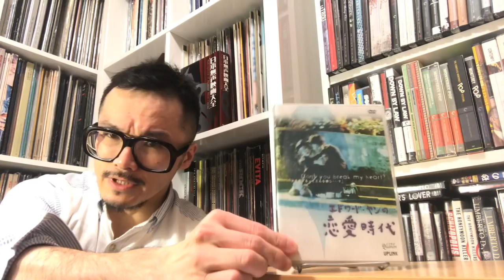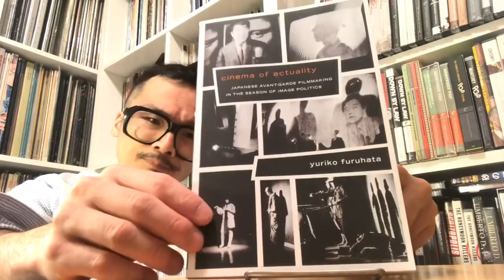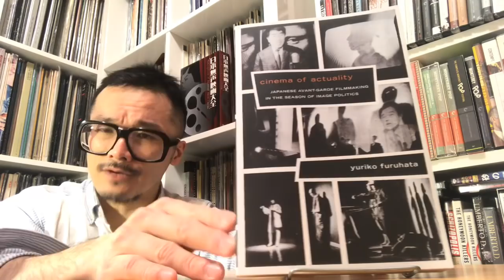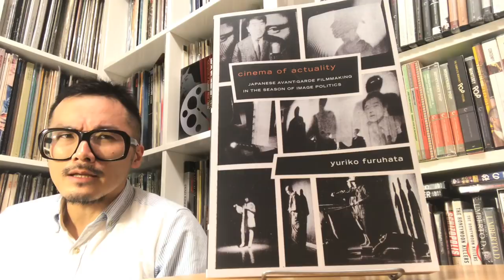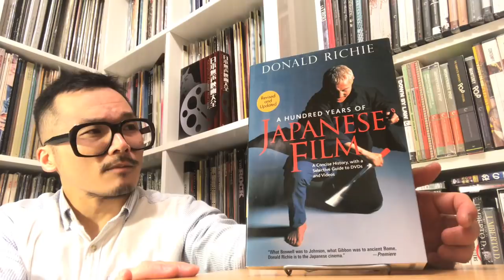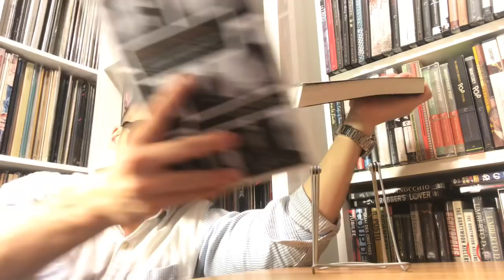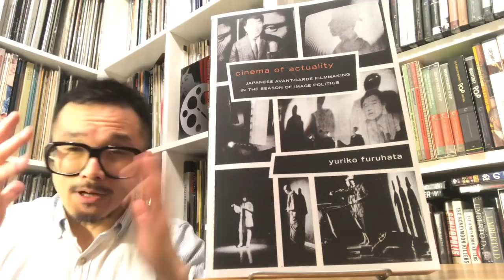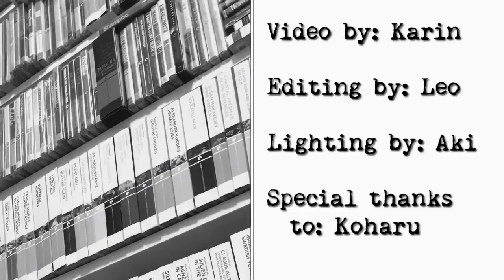Japanese Cinema: Some Book Recommendations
Yuriko Furuhata, Cinema of Actuality: Japanese Avant-Garde Filmmaking in the Season of Image Politics (2013 Duke Univ. Press)

Donald Richie, A Hundred Years of Japanese Film (2012 revised Kodansha International)